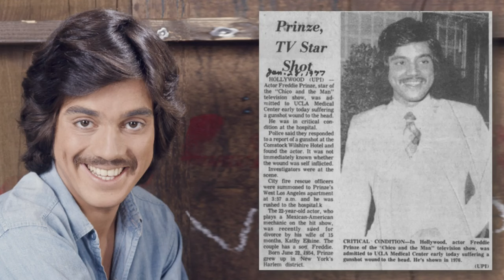The Amazing Burt Mustin from Leave It To Beaver and The Andy Griffith Show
I remember Burt Mustin best as Gus the Fireman on Leave It To Beaver and as Jud Fletcher on The Andy Griffith Show.  Here's the story of how this car salesman became one of Hollywood's greatest character actors.